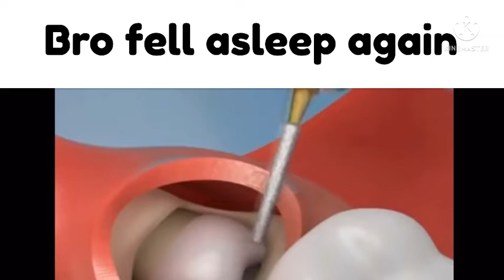bro fall asleep again